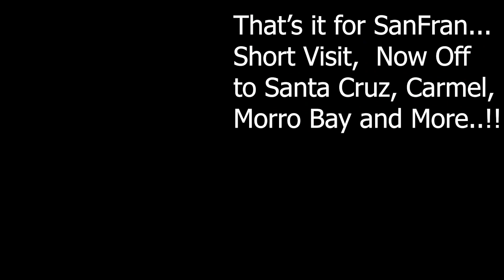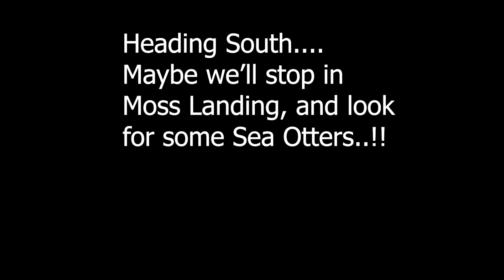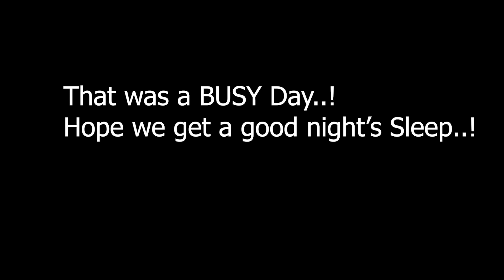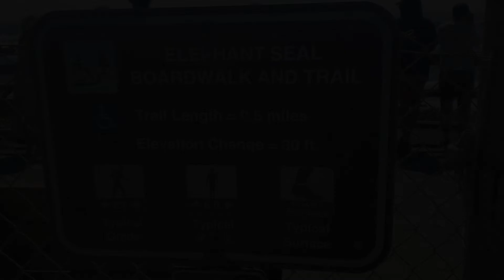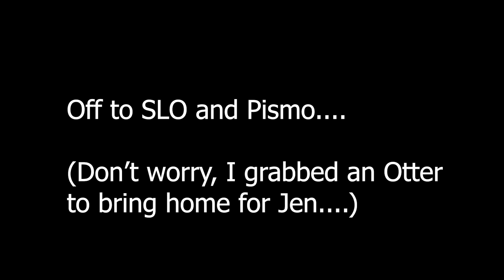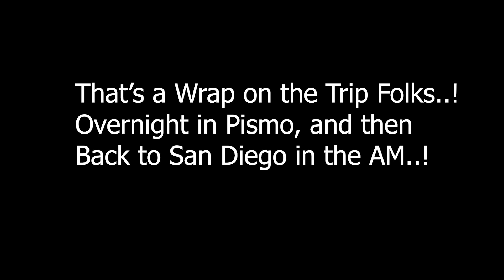Pacific NW - PCH Trip - Part 3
San Francisco, Santa Cruz, Moss Landing, Monterey Bay, Carmel By The Sea, Harmony, Morro Bay, San Luis Obispo, Pismo Beach - and SEA OTTERS..!